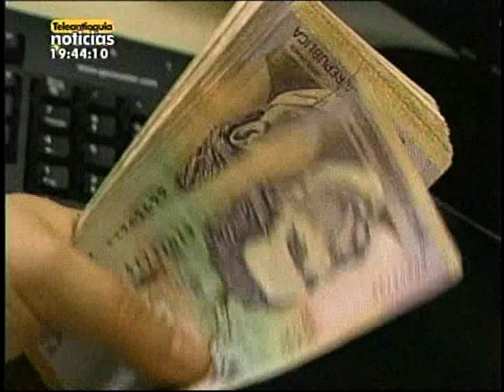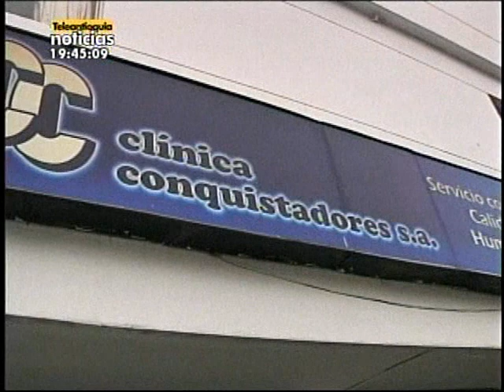Teleantioquia Noticias 31/01/2012